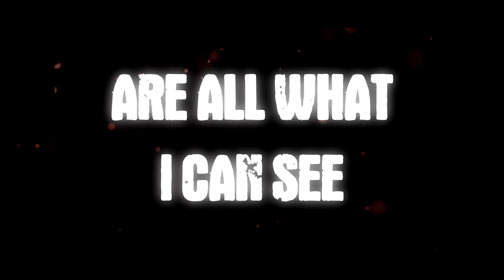【FNAF VR SONG】 ▶ "Virtual Replay" By GioNightwalker, KaoKraft, AjArts, AMicrowaveyBoi, HalaCG & BSP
Finally Here!! Hey everyone i'm Gio, And today i finally bring you this song with an awesome lyric video! official animation? maybe sometime in the future haha, i loved working on this song! and i loved the cast featuring in it! as well as the visuals, and i hope you enjoy it for i got my heart in it! love you all and thanks for 471 Subs!

Models:
-Freddy Model by MAKYUNI

-Springtrap Model by MAKYUNI

-Nightmare Fredbear Model by MAKYUNI

Socials:
MY INSTRAGRAM